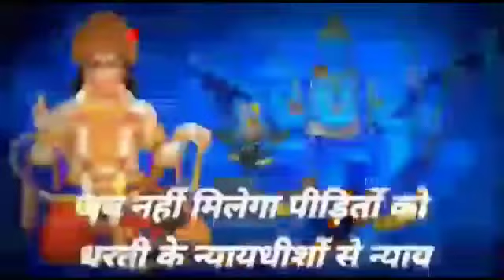MRU INDIA TV पर चुनावी पेशकस, ना कोई के डर मा ना कोई के दबाव मा दीवान जी ड्यूटी चले चुनाव मा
‎सतेन्द्र सेंगर,पत्रकार से वीडियो